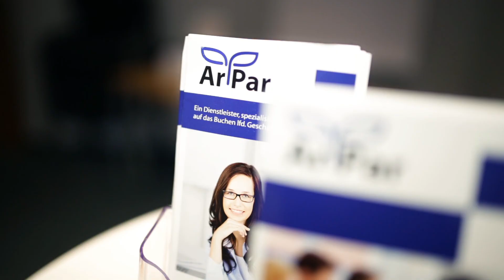„ArPar“ – помощь в регистрации своего предприятия в Германии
„ArPar“ – помощь в регистрации своего предприятия в Германии, бухгалтерские услуги в Берлине, подбор персонала.
Контакт:
Адрес:
 Boxhagener Straße 119
 10245 Berlin